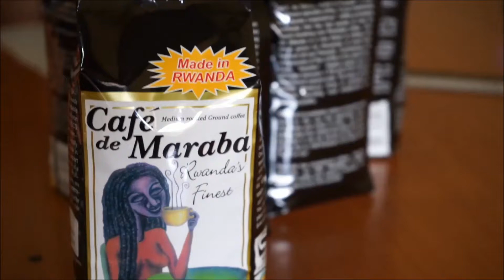Kaffee-Kooperative unterstützt die Petition zur Abschaffung der Kaffeesteuer //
Mehr Wertschöpfung in die Anbauländer!

So wie bei der Kaffee-Kooperative.de wo Anbau, Ernte, Röstung und Verpackung ihres Fairtrade-Kaffees im Herkunftsland stattfinden. Vielen Dank für euer Unterstützung!